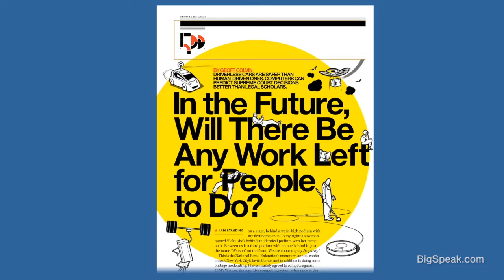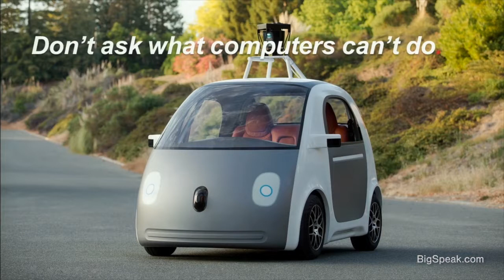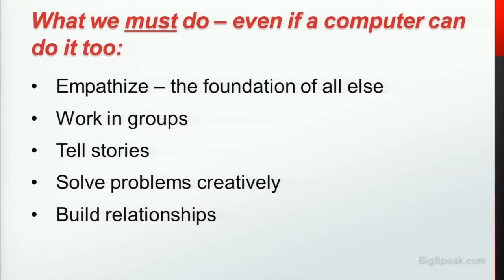Geoff Colvin - Humans Are Underrated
Geoff Colvin is an award-winning thinker, author, broadcaster, and speaker on the most significant trends and issues impacting business and the economy. As Fortune magazine’s senior editor-at-large, Geoff has an insider’s perspective fueled by long-standing relationships with the world’s top leaders in business and government.  He knows what they’re seeing, thinking, and planning and reveals how they’re leading, making choices, and responding to today’s challenges in ways that others can learn from.

Now in his fourth decade at Fortune, Geoff Colvin’s breadth of experience is impressive.  He is one of business journalism’s sharpest and most respected commentators on leadership, management, globalization, regulation, corporate governance, competition, the economy, the InfoTech revolution, human performance and related issues. Geoff’s regular column and frequent cover stories in Fortune have earned him millions of loyal readers.